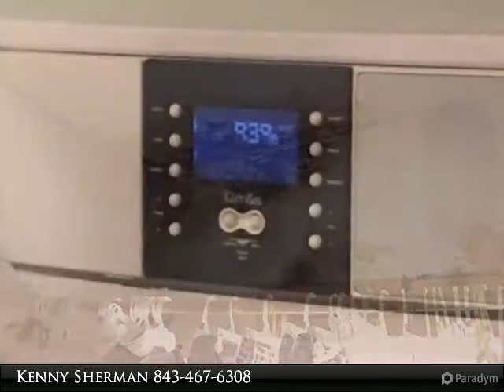Homes for Sale - 1616 Highway 348, Loris, SC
Fixer Upper house on 9 Acres in a prime location Built in 2005 3 car garage with apartment above for additional income to offset operating expenses. This is a gorgeous tract of land with two other sites that were cleared and perked ready for Construction for the children or Inlaws. This property is only 20 min to beaches, shopping, golf, water sports, horseback riding, live entertainment, and some of the best restaurants. If your used to having space to spread out this Country setting is just for you. It is the best of both worlds beach and country living at it's best. Square footage is approximate and not guaranteed. Buyer is responsible for verification.

Presented By:
Kenny Sherman, Coldwell Banker Chicora Advantage
View My Inventory: